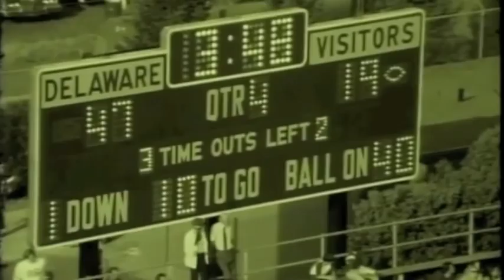DALE PEABODY 1979 VS DELAWARE